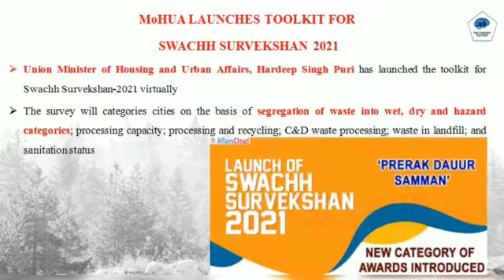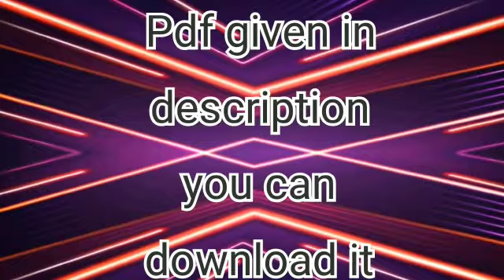UPSC and PCS exam Current affairs, July 5th,2020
You can download it from above link ❤❤
For the sake of VTU students to help their progress in LOCKDOWN we are supposed to update all subjects of 6th SEM ece subjects and the links are given below:-